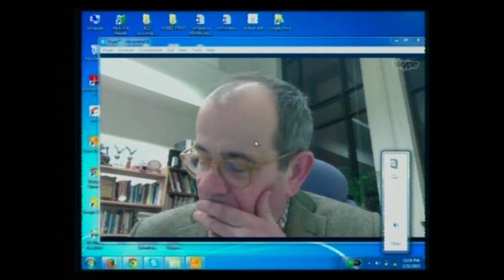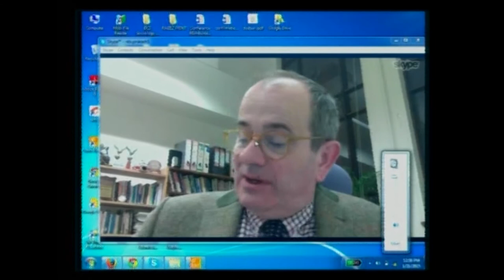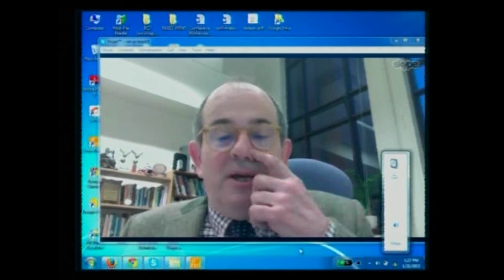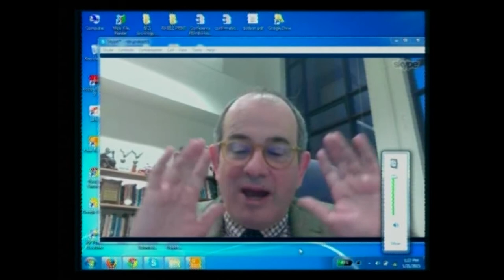What role does govt have to play in edu James Tooley